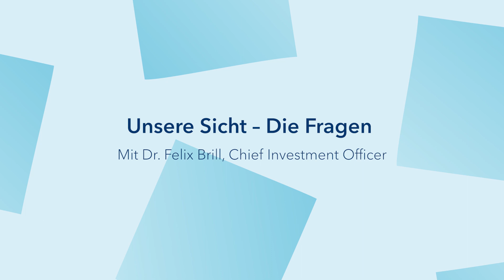«Unsere Sicht – Die Fragen» mit Dr. Felix Brill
«Mit Impfungen kommt die Wirtschaft wieder in Fahrt»

Für Anleger stehen jetzt die Covid-Impfraten im Fokus. Aktienbewertungen und Stimmungsindikatoren deuten darauf hin, dass bereits viel Optimismus im Markt ist, wie CIO Felix Brill sagt.

Felix Brill, Chief Investment Officer, ergänzt mit «Unsere Sicht – Die Fragen» das monatliche Update zu unserer Portfolioallokation mit der Einschätzung zu den einzelnen Anlageklasse auf unserer